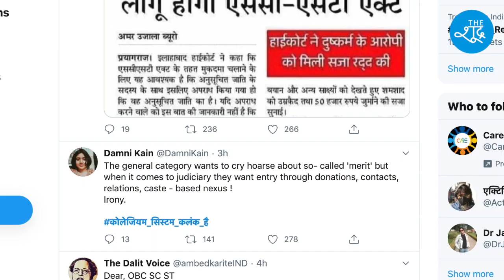Reservation पर Supreme Court से फिर आई बुरी ख़बर, OBC आरक्षण पर बड़ी टिप्पणी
देश की सबसे बड़ी अदालत ने एक बार फिर बहुजनों के आरक्षण पर वार किया। सुप्रीम कोर्ट ने गुरुवार को आरक्षण के एक मामले में सुनवाई करते हुए एक बड़ी टिप्पणी की है।

Video - Youtube/president of India